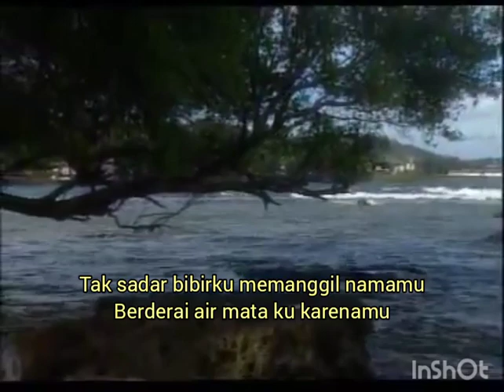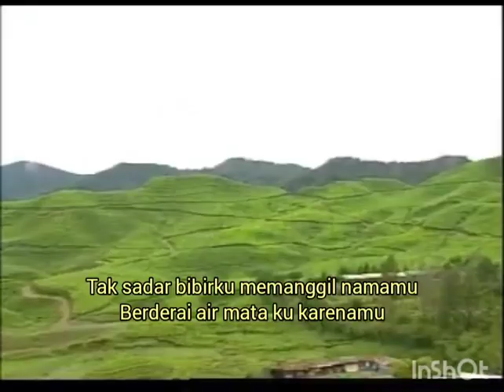HATIKU MASIH MILIKMU - Heidy Diana | Cipt. Pance Pondaag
Song : HATIKU MASIH MILIKMU
Song Writer : Pance Pondaag
Artist : Heidy Diana